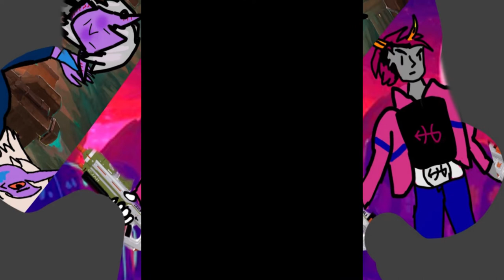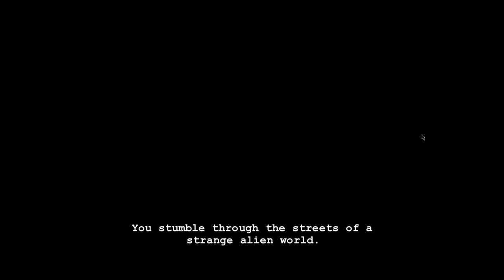Hiveswap- Part 4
Happy World Bicycle Day!